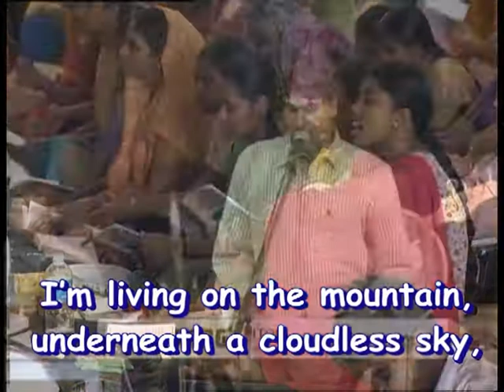Far away the noise of strife_Caleb Daniel_LEFI